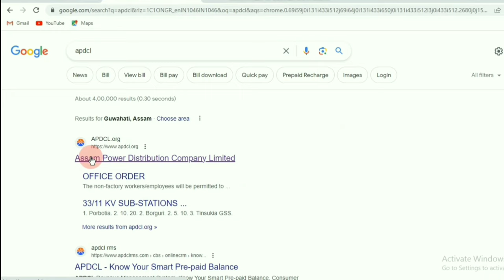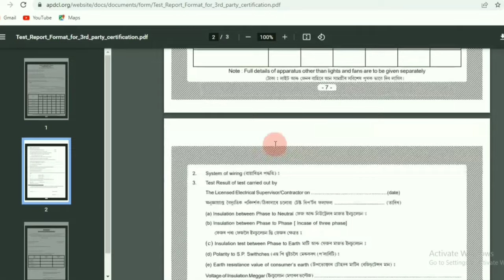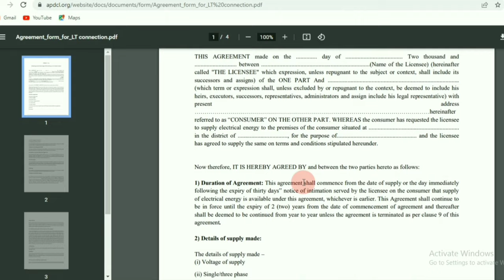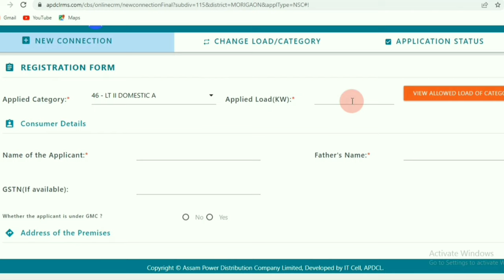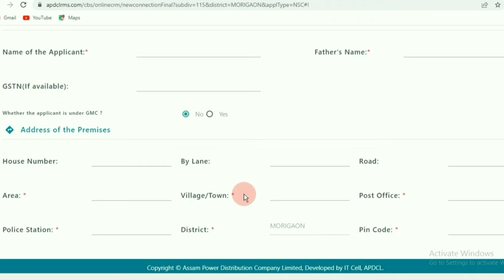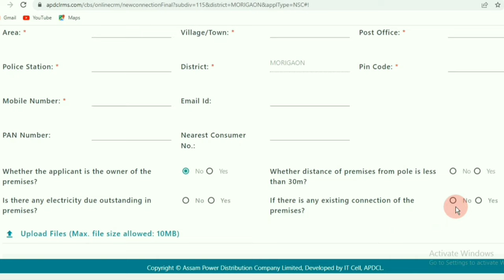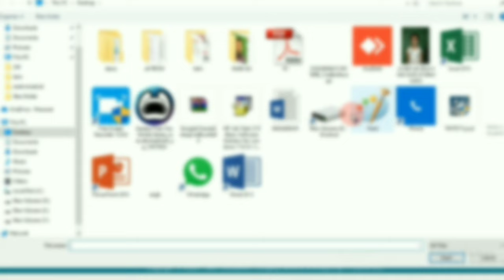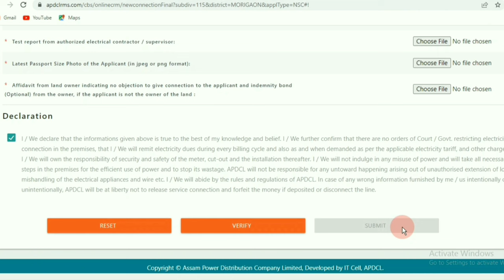Apdcl new meter Online | Apdcl new connection online apply | Apdcl assam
Required documents for New Electricity Connection

Latest Passport Size Photo of the Applicant (in jpeg or png format)

Proof of Identity (Voter identity card / Passport / Driving license / Ration card/ BPL card/ / PAN card / Aadhaar Card / Photo identity Certificate from local competent authority)

Residential Address Proof (Driving License/ Bank Passbook/ Ration Card / Aadhaar Card / Telephone Bill / BPL Card / Existing Electricity Bill/ Passport/ Certificate from local competent authority)

Proof of the legal occupation of the premises(Holding No., Lease Agreement, Rent Agreement, Sale Deed)

Affidavit from land owner indicating no objection to give connection to the applicant and indemnity bond (Optional) from the owner, if the applicant is not the owner of the land.

Test report from authorized electrical contractor / supervisor. ￼Download Test Report Format

Standard Agreement Form. ￼ Download Agreement Format

Note: Copies of all the documents uploaded shall be self-attested by the applicant and the original copy may be required to be produced at the time of inspection, if required by the licensee.